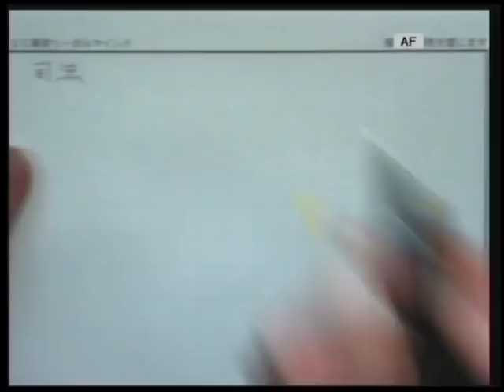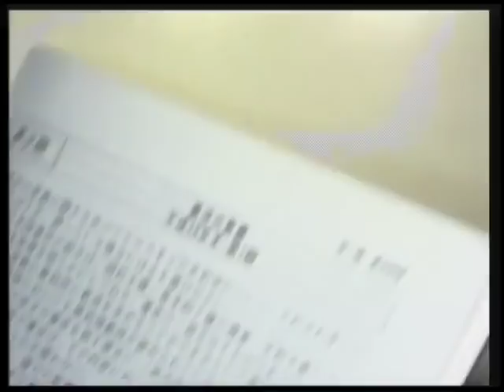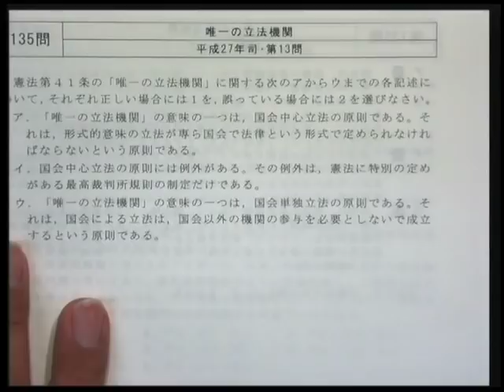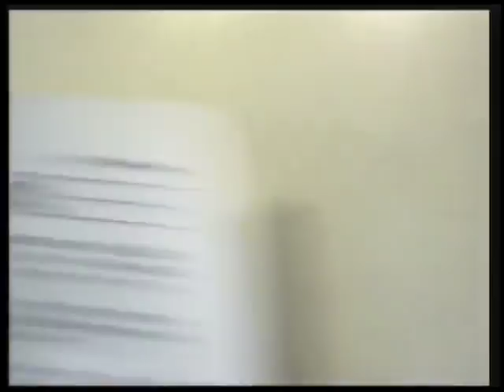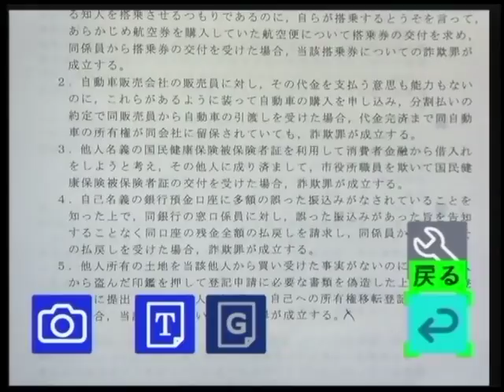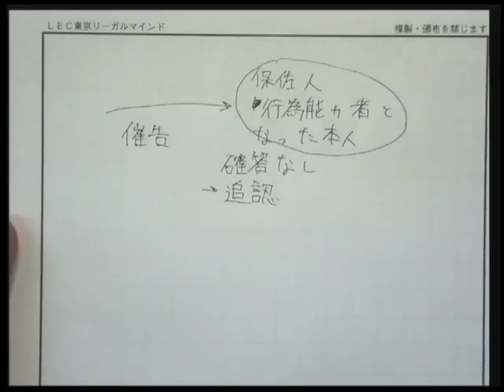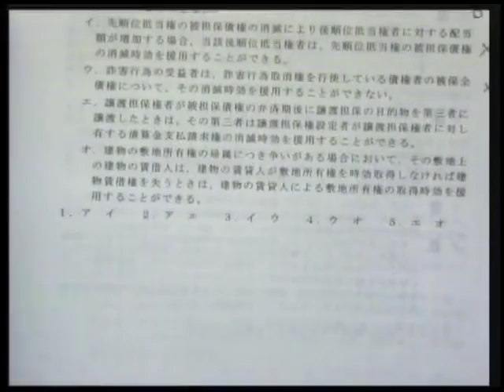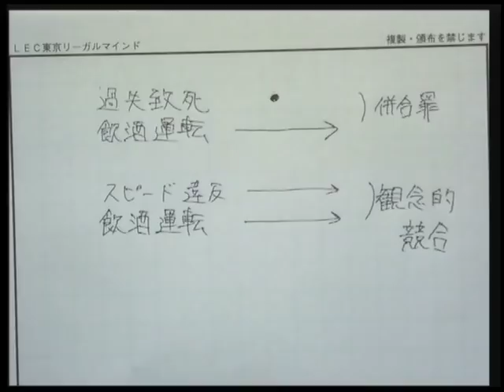あと１０点の得点アップ！短答ヤマ当て講座【武山講師】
以下URL内から、「2019年度無料公開講座」→「武山茂樹LEC専任講師」
→「あと１０点の得点アップ！短答ヤマ当て講座【武山講師】」の順番でレジュメのご確認をよろしくお願い致します。
（5/8（水）以降レジュメwebup予定）